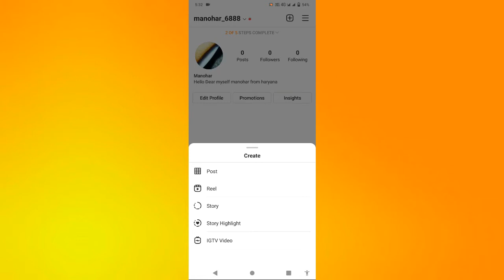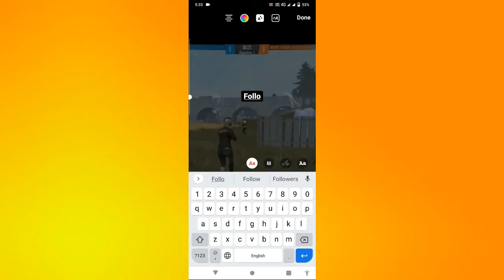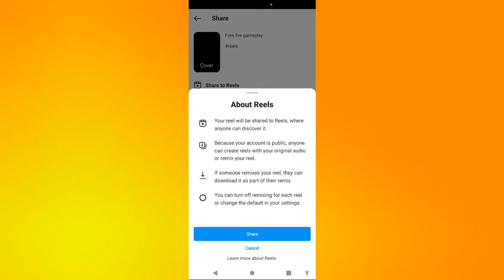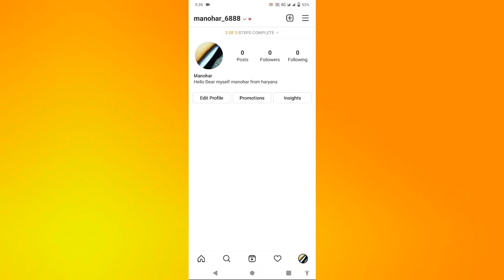how to upload reels on instagram | how to upload reels on instagram from gallery